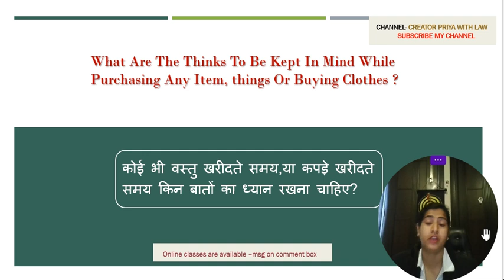What are the Thinks to be kept in Mind while Purchasing ANY ITEM THINGS OR BUYING CLOTHES ?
What to consider when buying clothes? ,
What are the major factors to be kept in mind while purchasing? ,
किसी भी सामान को खरीदने से पहले रखें इन बातों का ध्यान ,

BE REMEMBER  when you purchasing things ,